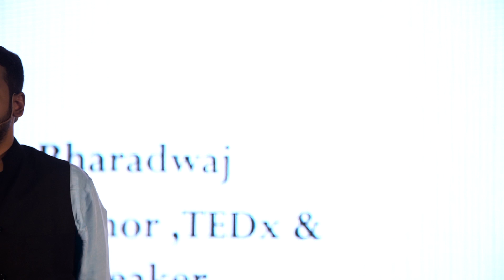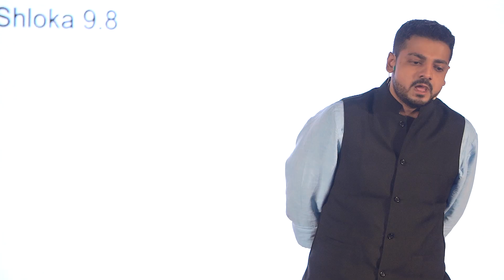Environmental Protection | Niranjan Dev Bharadwaj | TEDxDurbarMarg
Local solutions to Global Ecological Problems, Ecological well-being, 4P's of Climate Change & SPICE APPROACH.  Mr. Niranjan Dev Bharadwaj is an Environmentalist, Researcher, Environmental Chemist and an Indian
Author of the book “Environmental Ethics and Indiaʼs Perspective on Environment” which was published by National Book Trust, India (NBT), Ministry of Human Resource Development , Government of India. Mr. Bharadwaj, who holds a bachelor's degree in Honors and Distinction in Chemical Engineering from Rajiv
Gandhi Proudyogiki Vishwavidyalaya (India), is also a Blogger who writes for UNICEF'S online portal , Voices of Youth and Urunji Child Care Trust. In addition, he is also an online volunteer for the United Nations.
Recently he won “Outstanding Young Person
Award for Environmental Leadership 2019” by Junior Chamber International (JCI) Gwalior.
Furthermore, he had also given a talk in “Sahitya Academy”, which is regarded to be the biggest and the most prestigious literary stage of India. This talk was given at a TEDx event using the TED conference format but independently organized by a local community.